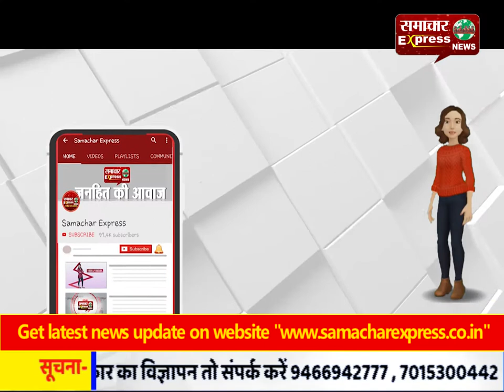हरदोई-आरोपी शराब में पानी मिलाकर बेचते थे शराब, चढ़े हत्थे